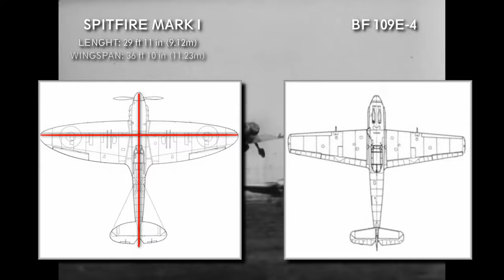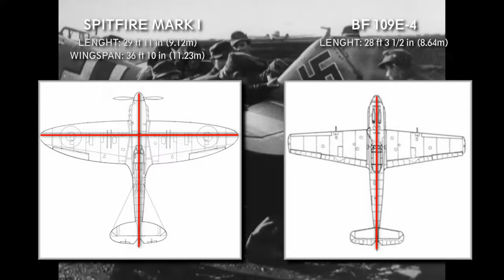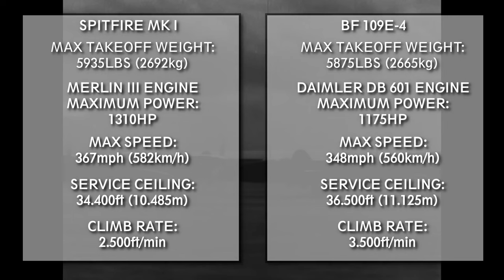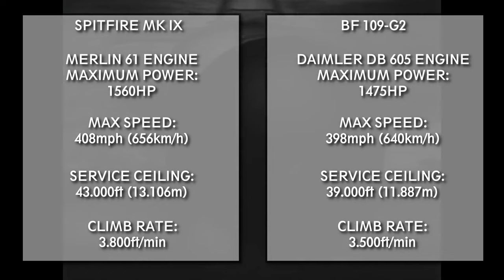The Spitfire VS the Bf 109 - Clash Over Europe [ WWII DOCUMENTARY ]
Maybe the most famous rivalry in WWII over Europe happened between the British Supermarine Spitfire and the German Messerschmitt BF109 fighter

Footage has been:
- Researched
- Edited
- Narrated

Two great rival in WWII: The Supermarine Spitfire and the Messerschmitt Bf 109 clashed over the skies of Europe. Developed for similar purpose, but with different philosophy it's an old debate which one was better.

00:00 Introduction
00:42 History and Development
01:07 Spitfire
02:37 BF 109
05:37 Technical Specifications
09:04 Combat Performance and Roles